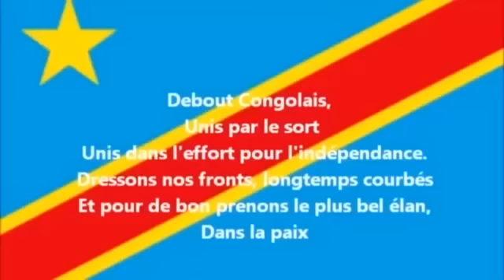DÉBOUT CONGOLAIS LE 24/10/23: LES MILITAIRES RWANDAIS REPÈRE EN RDC!FATSHI A DÉCIDÉ PONA EAC/ONU